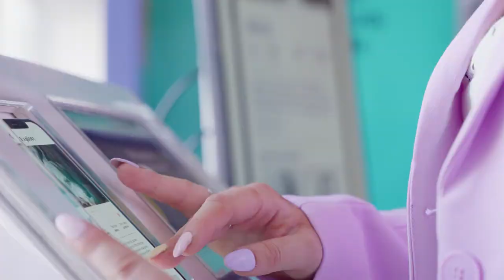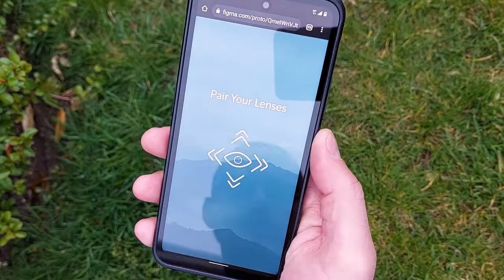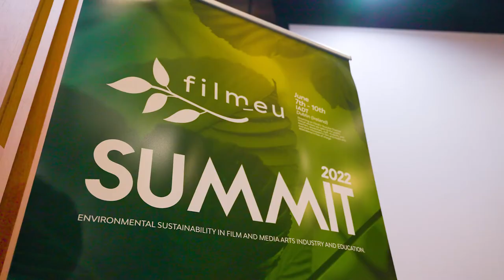IADT Research + Innovation